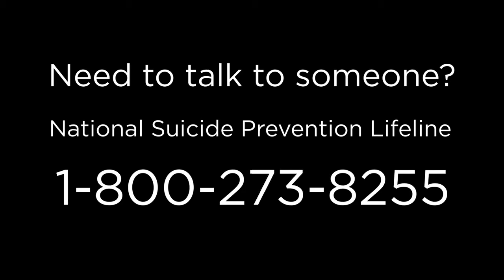Stop the Stigma: Suicide Prevention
September is National Suicide Prevention Month. Kathie Aldunate, a realtor with Berkshire Hathaway PenFed Realty, credits the PenFed community with helping her through the unimaginable pain of losing her son.